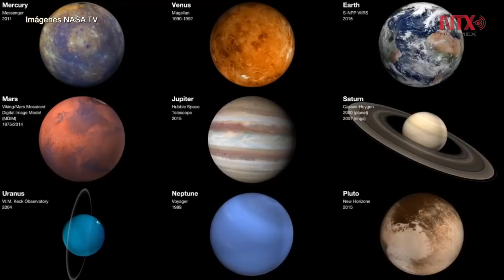"1976"40 Aniversario de la Llegada de la Sonda Viking 1 al planeta Marte (Carl Sagan)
20.07.16.- El 20 de Julio de 1976, siete años después del día de la llegada a la Luna del Apolo 11, se produjo el primer aterrizaje exitoso en Marte por la nave espacial Viking 1 de la NASA. Las ambiciosas misiones Viking continúan evocando orgullo y entusiasmo por la futura exploración espacial. Las misiones Viking 1 y 2 de la NASA al planeta Marte, cada una compuesta por un orbitador y un aterrizador, se convirtieron en las primeras sondas en obtener imágenes en alta resolución de la superficie de Marte; caracterizar la estructura y la composición de su atmósfera y superficie; y llevar a cabo pruebas biológicas en el terreno para la obtención de vida en otro planeta. Viking proporcionó las primeras mediciones de la atmósfera y la superficie de Marte. Estas mediciones todavía están siendo analizadas e interpretadas. Los datos sugieren que el Marte primitivo era muy diferente al actual planeta. Viking realizó la primera entrada, descenso y aterrizaje en Marte con éxito. Derivaciones de un sistema de protección térmico del estilo de la sonda Viking y el paracaídas se han utilizado en muchas misiones de aterrizaje en Marte de la NASA. Cada misión poseía una sonda orbital (VO o Viking Orbiter) diseñada para fotografiar la superficie marciana desde la órbita del planeta, y actuar como un "intermediario" de comunicaciones entre la Tierra y la sonda Viking de aterrizaje o VL (Viking Lander), que se separaría de ésta y se posaría sobre la superficie del planeta. Fue la misión más cara y ambiciosa jamás enviada a Marte hasta la fecha, con un coste total aproximado de 1000 millones de dólares de la época. Fue muy exitosa, y aportó la mayor parte de la información sobre Marte de la que se dispuso hasta finales de la década de 1990, con la llegada de los primeros rovers marcianos.
El Viking I se lanzó el 20 de agosto de 1975 y el Viking II el 9 de septiembre del mismo año, ambas a bordo de un cohete Titan III-E. Una vez llegados a la órbita de Marte, durante varios meses, las sondas orbitales realizaron un reconocimiento de la superficie; una vez seleccionados los lugares de aterrizaje, las dos secciones de la sonda se separaban, y la sección de aterrizaje ingresaba en la atmósfera de Marte, posándose suavemente en el lugar previsto. Los orbitadores continuaban fotografiando y llevando a cabo otras operaciones científicas, mientras los Viking Lander desplegaban instrumental científico en la superficie. La sonda (compuesta de ambas partes) completamente cargada de combustible, tenía una masa de 3527 kg.La sonda Viking Lander I, o VL-1, sección de aterrizaje que venía conjuntamente con la sonda orbital Viking Orbiter I, fue la segunda sonda espacial que aterrizó en Marte con éxito,la primera fue la nave rusa Mars 3 en 1971, aunque se perdió la comunicación a los pocos segundos de posarse sobre el planeta rojo. En la primavera y otoño de 1976 yo formaba parte del equipo de imagen en vuelo del vehículo de aterrizaje Viking, y me dedicaba junto con cientos de científicos colegas a la exploración del planeta Marte. Por primera vez en la historia humana habíamos hecho aterrizar dos vehículos espaciales en la superficie de otro mundo. Los resultados, descritos de modo más completo en el capítulo 5, fueron espectaculares, y el significado histórico de la misión quedó claro para todos. Sin embargo, el público en general apenas sabía nada de estos grandes acontecimientos. La prensa en su mayoría no les prestaba atención; la televisión ignoró la misión casi por completo. El anuncio fue recibido por un coro de joviales silbidos por parte de los periodistas reunidos, querían que incluso en este aspecto Marte se pareciera a la Tierra. Creían que su público se desinteresaría paulatinamente de Marte a medida que el planeta resultase cada vez más distinto de la Tierra. Y sin embargo, los paisajes de Marte son impresionantes, las vistas conseguidas imponentes.